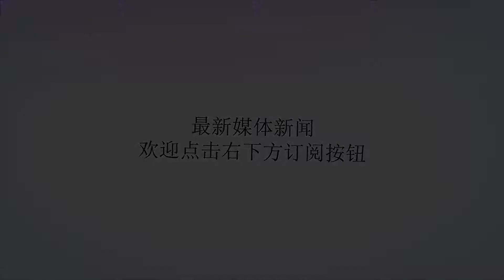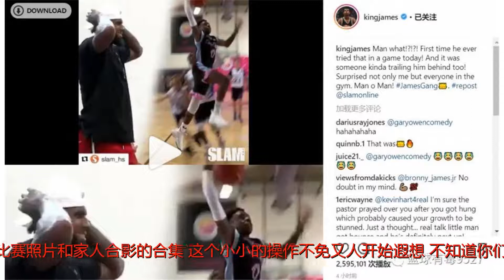科比和詹姆斯又杠上了，还延续到下一代！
Many thanks.有眼尖的网友发现最近老詹更改了他I，推特，脸书等社交媒体的个人头像和背景图。之前这几个平台的头像都是不一样的，现在都变成他高中时的照片；而背景图则由之前的在骑士夺冠游行照换成高中比赛照片和家人合影的合集。这个小小的操作不免又人开始遐想，不知道你们是在什么情况下会把自己的头像，朋友圈背景全部换个遍呢？反正有这样的行为，应该是有点小心思的。毒妹也不猜测了，倒是发现老詹的第一条i很引人注意，他在上面晒出了一段他儿子在比赛中尝试扣篮的视频。可惜只差那么一点点，Bronny把球给扣飞了。看到这一幕，有个家长立马站了一起，满脸呈现出惊讶。估计这个家长也是没怎么看球，都扣飞了有什么好激动的，一点都不懂球。好啦，不开玩笑，老詹还在i写道：“我的天，发生了什么！？今天我儿子第一次在比赛中尝试了扣篮！而且还是有人在背后追防他的情况下！不仅仅是我大吃了一惊，在场的所有人都很惊讶。”对于一个13岁的孩子，能做出这样的动作，就算是扣飞，毒妹也得喊一句“牛逼！”此时，在一旁的毒叔默默地说了一句：“在我13岁的时候，看到这种球，我能比詹姆斯表现得更惊讶，表情更夸张！”值得一提的是，在这个扣篮之前，Bronny用一个漂亮的转身上篮得分，当时老詹在场边对儿子喊别把你会的都展现给他们看！而后，Bronny就在一次快攻中尝试了扣篮，调皮的小詹用行动告诉他爹，扣篮这招确实还不会。在一个月前，Bronny就在热身时玩过自抛自扣，同样也是没能成功！詹姆斯的人生第一扣是在14岁的时候，现在看来小勒布朗在这方面超越他爹有望了。詹姆斯晒儿子，拥有三个女儿的科比也不甘示弱。就在老詹发完i后的三个小时，科比也发了一条二女儿打球的视频。杠上了，杠上了！没想到科比和詹姆斯的竞争还在继续，并且延续到了下一代！视频中Gigi在中圈附近完成断球之后杀到篮下，用一记背转身完成过人并抛投打进！这个一打二很有科比的影子，看到这球，毒妹觉得科比在教女儿打球的时候应该没少说：“看，才两个人防守你，快投，那是个大空位啊！”在进球之后，Gigi非常积极地进行逼抢，这一点跟她爹可以说是非常像了。科比不光亲自教授女儿打球，还经常带女儿见识高水平的篮球比赛。所以，你们现在知道了为什么科比退役之后几乎不去看湖人的比赛，反倒是经常出现在WNBA的赛场了吧。科比教女儿打球，詹姆斯教儿子打球，那几年之后，我们看到科比的女儿统治WNBA，老詹的儿子统治NBA，也不是不可能啊！所以说，咱也不用老是说叫科比去生儿子，或许在他看来，三个女儿就是三投三中了呢？就算没有儿子，他的球技一样后继有人啊！魔术师：emmmmmmm. 对了，今天EJ酱也发了一张照片，在新的一周，大家也要元气满满哦。祝高考生都能查到一个让自己满意的成绩。本文来自微信公众号：“篮球有毒9527”，搜索关注看更多精彩内容。